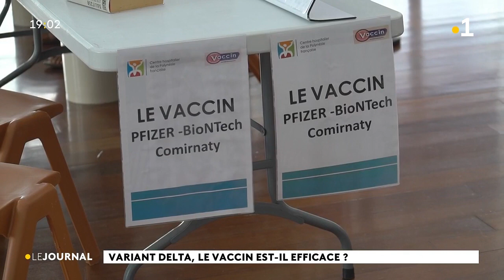Covid-19 : le vaccin est-il efficace contre le variant delta ?